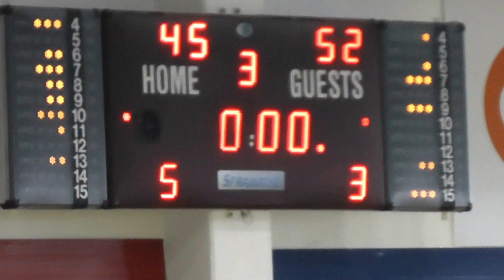EMV A-klassi finaal, KK HITO/Jõhvi - Salva/Rock I 2. poolaeg, 28.04.2013, Rakvere